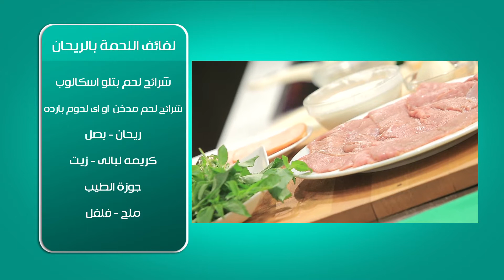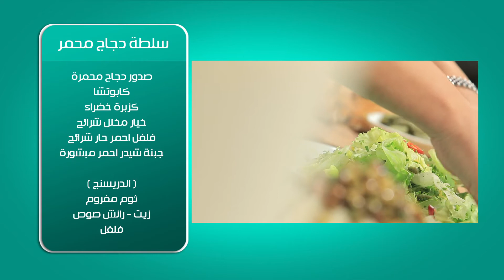ارز بالفستق - لفائف لحمة بالريحان - سلطة دجاج محمر | بالهنا حلقة كاملة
طريقة عمل ارز بالفستق - لفائف لحمة بالريحان - سلطة دجاج محمر - مافن بالليمون وجوز الهند مع أماني رفعت في بالهنا